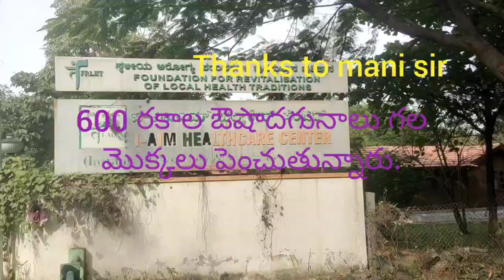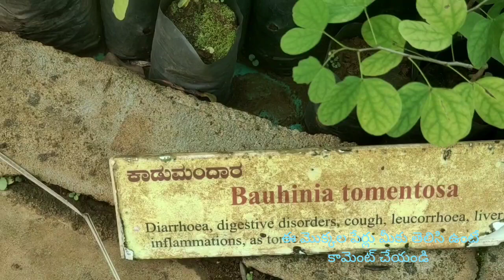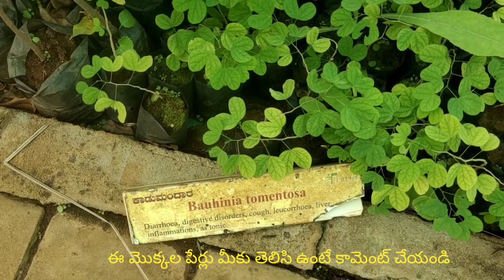attur plants house